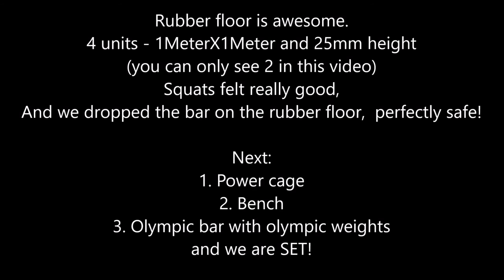Home Gym Project getting started with all kinds of PR`s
Home gym project starts now!
Our goal is to set up a home gym with all the equipment we need,
We are going to have a power cage with a bench, an olympic barbell with decent weights
And all of that will allow us to train for powerlifting at home,
Squats, Deadlifts, Bench press and all the other accessory exercises, AT hOME!

The first step was to set up the foundation, rubber floor, we got 4 1Mx!MX25mm rubber floors, which will be under the power cage and will make sure our deadlifts dont break the floors :)

This short video is just the first step of the project, featuring a quick workout we did on the new rubber floors.

We had few sets of squats and over head press using some old and crappy bar and weights, but for now it will do...

Turns out we got much stronger recently with some sweet OHP PR`s!